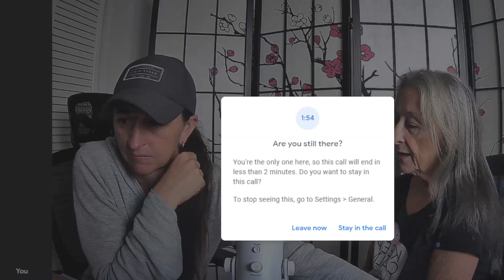My Mama's Near Death Experience Interview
I sit down with my mom to discuss her near death experience on the day I was born.  We talk about her NDE, her spiritual journey and the one and only message she came back with to share with the world.